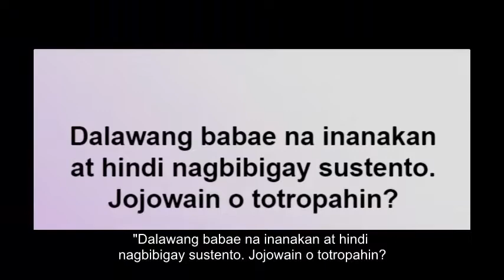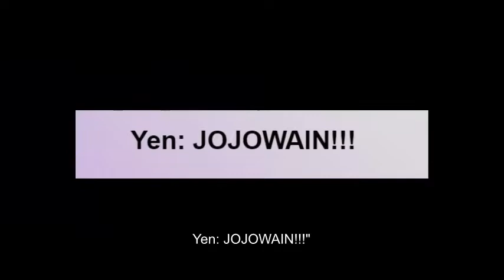Pagpatol Ni Yen Santos Kay Paolo Contis, Ikina Stress Ng Isang Online Personality!